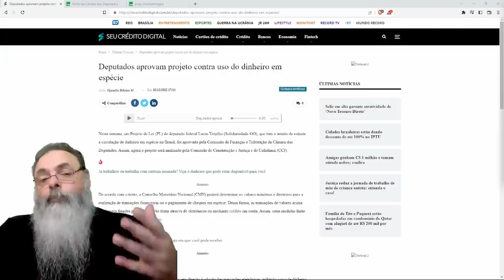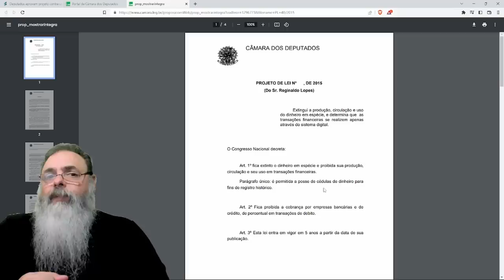COMISSÃO APROVA projeto de LEI para FIM DO DINHEIRO em ESPÉCIE no BRASIL no PRAZO de CINCO ANOS